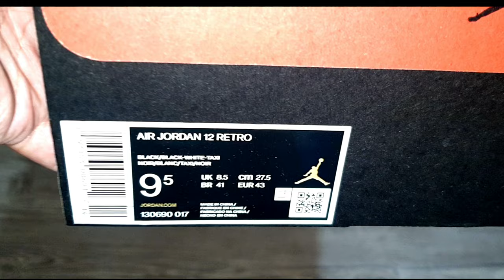Air Jordan 12 Reverse Taxi UNBOXING + CLOSER LOOK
Air Jordan 1
COLORWAYS

Air Jordan 4
COLORWAYS

Air Jordan 6
COLORWAYS

Air Jordan 7
COLORWAYS

Air Jordan 11
COLORWAYS

Air Jordan 12
COLORWAYS

Air Jordan 13
COLORWAYS

Air Jordan 14
COLORWAYS

Air Jordan 33
COLORWAYS

Air Jordan 34
COLORWAYS